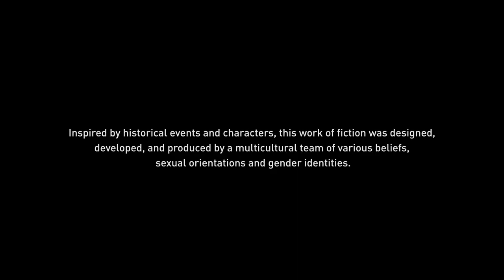Assassin's Creed Valhalla PART-1 - BATTLE OF THE NORTHERN WAY RYGJAFYLKE Arc: Full Quest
Join us as we journey through the captivating BATTLE OF THE NORTHERN WAY RYGJAFYLKE Arc in Assassin's Creed Valhalla! In this video, we provide a comprehensive walkthrough and guide for every quest within the BATTLE OF THE NORTHERN WAY RYGJAFYLKE storyline, offering tips, strategies, and insights to help you navigate through the challenges and decisions that await Eivor. Immerse yourself in the rich narrative, breathtaking landscapes, and epic battles as we uncover the secrets of BATTLE OF THE NORTHERN WAY RYGJAFYLKE. Don't miss out on any of the action - watch now and embark on an unforgettable adventure!